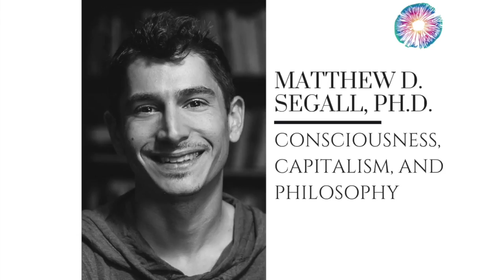PT256 – Matthew D. Segall, Ph.D. – Consciousness, Capitalism, and Philosophy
In this episode, Joe Moore interviews philosopher, author, and assistant professor in the Philosophy, Cosmology, and Consciousness program at California Institute of Integral Studies in San Francisco: Matthew D. Segall, Ph.D. They discuss the relationship between consciousness and neuroscience and how science, philosophy, and religion need to focus on their specialties but also work together towards better defining the human experience. They also talk about the importance of philosophy in trying to make sense of non-ordinary states of consciousness, William James, Richard Dawkins, scientism, positivism, how we're slowly thinning the line between technology and humanity, Timothy Leary and whether or not anyone really "dropped out," German idealism, how capitalism co-opts everything, the death denial in capitalist life, and how to use the relationship between the internet and capitalism to improve society.